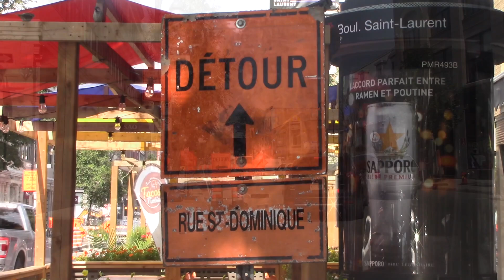Montreal, it's lost!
Montreal has changed too much. And so do I. This is my last goodbye.